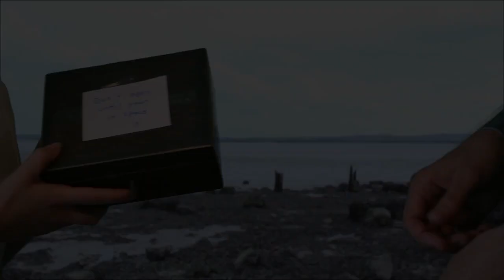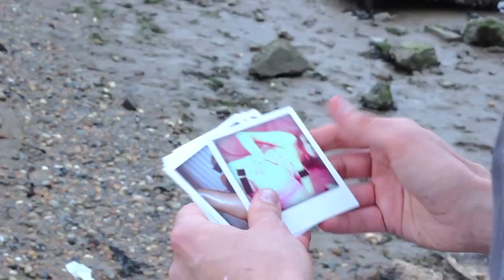Kunt and the Gang Wanking Over A Pornographic Polaroid Of An Ex Girlfriend Who Died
Video by Mike Fordham and Kunt
With Carla Brown, Dean Roof and Lilly Kunt